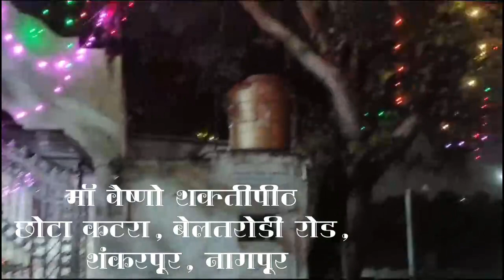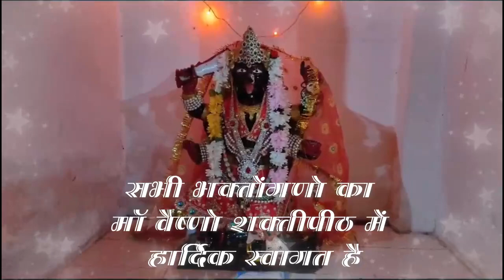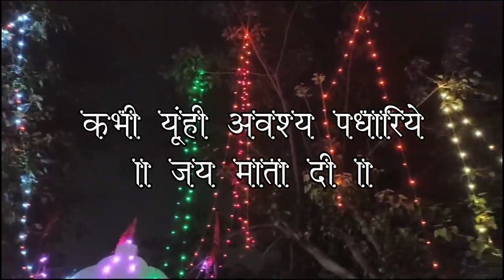MAA VAISHNODEVI SHAKIPEETH, Chhota katra, Belatrodi road, NAGPUR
मां वैष्णोदेवी शक्तीपीठ, छोटा कटरा, बेलंतरोडी, नागपूर,
बेलतरोडी पोलिस स्टेशन से मात्र 10 मिनिट की दूरी पर स्थित है एक बार अवश्य पधारे
मंगलवार-रविवार को भंडारा एवं जागरण होता है. समय सुबह 10 से शाम 6 बजे तक मंदिर शुरू रहता है.
पीठाधीश- श्री गुरूदेव शिव एवं मातारानीजी